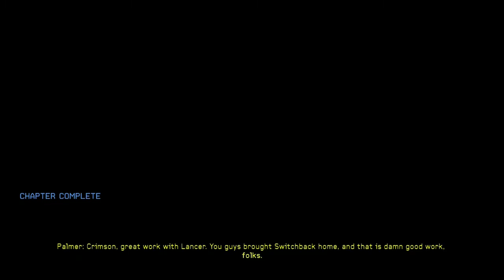Halo Franchise Episode 140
Brett is playing all the Halo games (except Halo Wars) in order on legendary. This time Ookami will be joining with me and dying with me... a lot.

Attention! This video is for a mature audience ages 17+ years old. There is Blood, Violence and Strong Language.

Original Upload: November 20, 2017